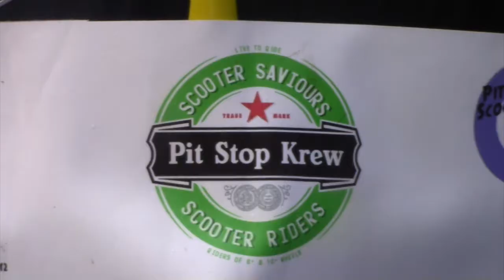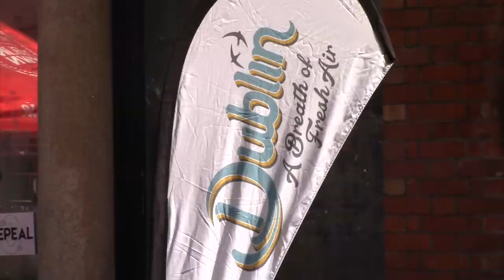Scooters at the Dublin Rock'n'Roll Festival 2016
Here is the short film of all the scooters that showed up to the Dublin Town Rock'n'Roll Festival 2016 in Dame's court, Dublin City

Thanks to Dublin Town and the Pit Stop Krew (PSK)